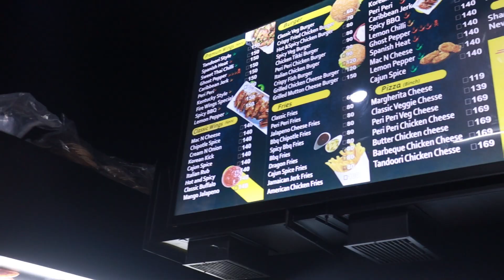Fire Wings | Ulhasnagar | Ghost Peper Chicken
Fire wings is Mumbai Based Franchise , which is also Available in Ulhasnagar, This Outlet servers many Variety licluding Pizza's , Burgers,
Momos , and if you love Spicy Food you should try Ghost Peper Chicken ,
Fire Wings Ulhasnagar Claimed that it is that Spicy after eating you will have tears from eyes , mouth and Nose.
Address: Appartment, Shop No: 11/1, Opp Sonasar, 3, Aman Talkies Rd, Ulhasnagar, Maharashtra 421002